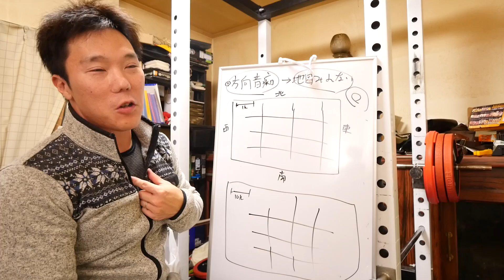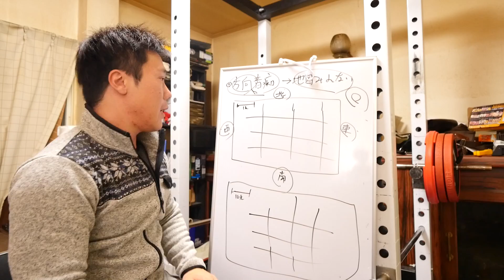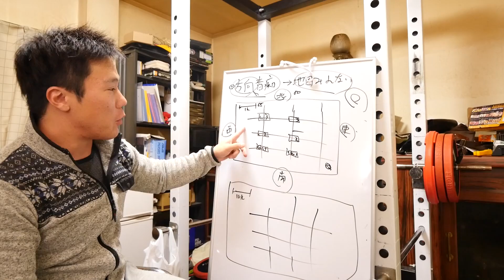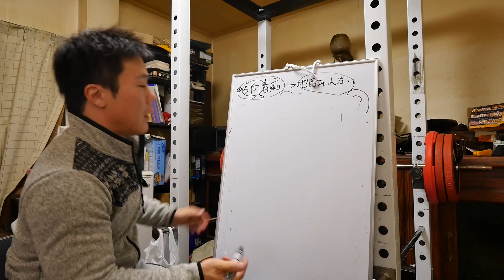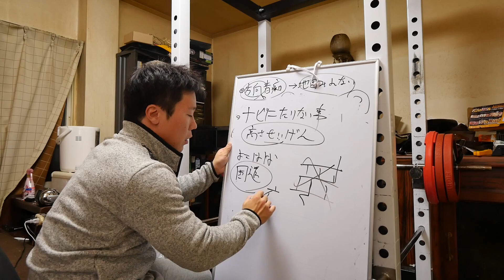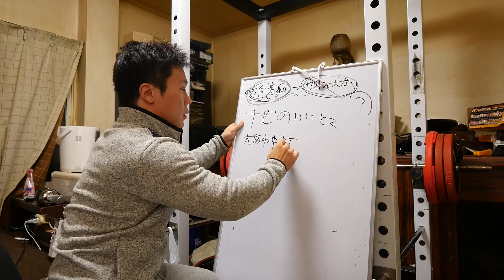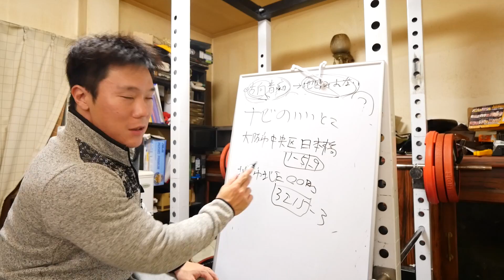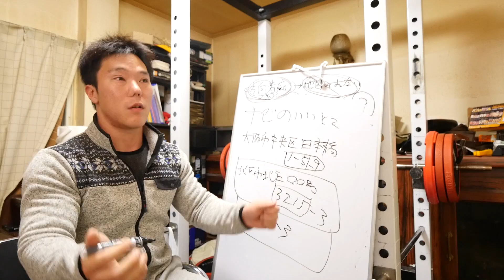【トラック雑談】方向音痴で地図見れないけど運転手になれるの？